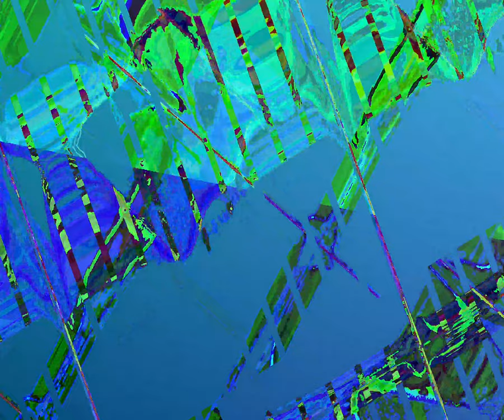[EPILEPSY WARNING] Movie 23 10 07 00h56m50s